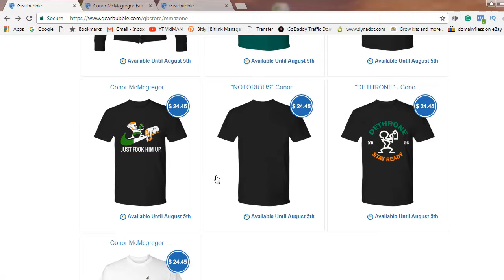How Much Money Will Mayweather Make In His Fight vs McGregor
How Much Money Will Mayweather Make In His Fight vs McGregor On 26 Th August?